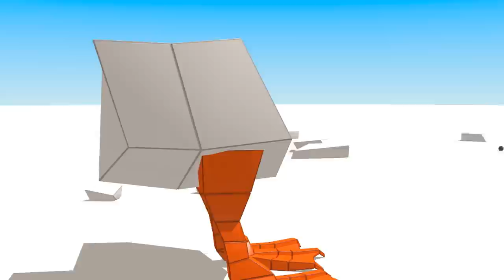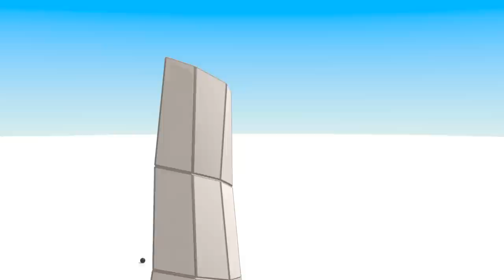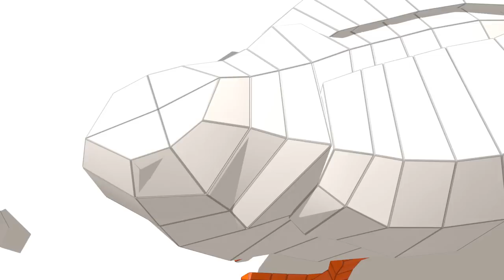CUBE BUILDER for KIDS (HD) - Build a Goose from Farm for Children - AApV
Cube Builder series of cartoon videos are dedicated to stimulating children´s creative imagination and be relaxing and simple at the same time with original music for children and absolutely non violent
Lets build some cute Farm Goose for meat and eggs out of playblocks in this animated cartoon for children in our cube zoo farm animals episode with farm animals and have fun for kids learning some creative imagination. There is also narration on how to say goose in english so little toddlers can learn how farm animals sound as well. Cube Builder series is dedicated to Building things out of many cubes. It is something like building out of Lego or minecraft like Bricks only with help of some 3d Animation magic. Enjoy this simple animated cartoon for kids and toddlers with some fun imaginative concepts learning ! This time in a long video which was looped so parents can do something useful for a little while.Narrated Cube Builder videos can be also used a basic english vocabulary lessons for learning some basic words.
Cheers